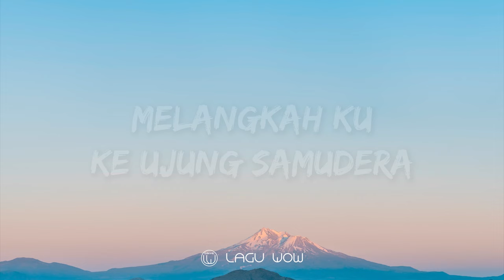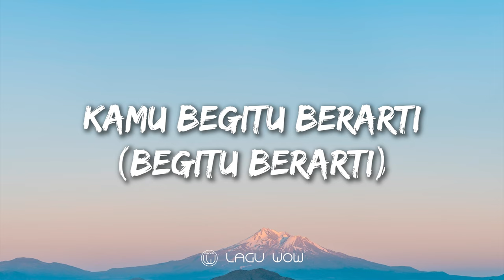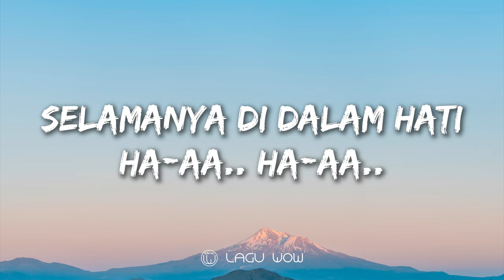BETRAND PETO Feat ANNETH DELLIECIA - Sahabat Tak Akan Pergi (Lyrics)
Lirik lagu sahabat tak akan pergi yang dibawakan oleh Betrand Peto bersama Anneth Delliecia tayang perdana pada (11/09/2021) melalui channel MOP Music Channel.

🎶 Judul : Sahabat Tak Akan Pergi
🧑‍🎤 Penyanyi : Betrand Peto bersama Anneth Delliecia

🎙️ 0:00 Lirik Lagu Sahabat Tak Akan Pergi - Betrand Peto Feat Anneth Delliecia :

0:21 Sahabat coba kita arungi
Lautan luas kita sebrangi
Gunung yang tinggi kan kita daki
Tak merasa letih

0:47 Melangkah ku ke ujung samudera
Karena tanpa kamu aku hampa
Sahabatku di setiap langkah
Kau selalu ada

1:13 Kamu begitu berarti
Dan istimewa di hati
Selamanya rasa ini
Sahabat tak akan terganti

1:35 Dan ingatlah hari ini
Sampai kita tua nanti
Sahabat tidak pernah pergi
Selamanya di dalam hati

(Kau sahabatku)
Kau sahabatku tak akan terganti
Ha-aa.. Ha-aa..
(Kau sahabatku)

2:23 Melangkah ku ke ujung samudera
Sahabatku disetiap langkah
Kau selalu ada

2:46 Kamu begitu berarti (Begitu berarti)
Dan istimewa dihati (Istimewa dihati)
selamanya rasa ini

3:08 Dan ingatlah hari ini
Ha-aa.. Ha-aa..

3:37 Sahabatku selalu di hati